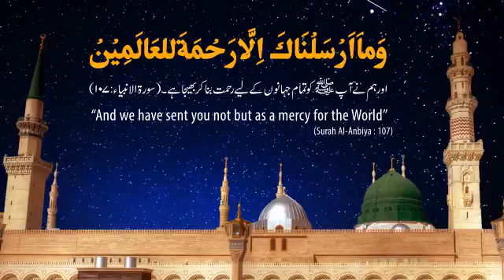मेरे नबी ﷺ की रिसालत हमा-गीरीमेरे नबी की रिसालत आलमगीरी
मेरे नबी ﷺ की रिसालत हमा-गीरी
मेरे नबी की रिसालत आलमगीरी